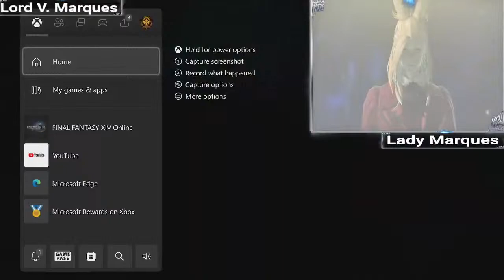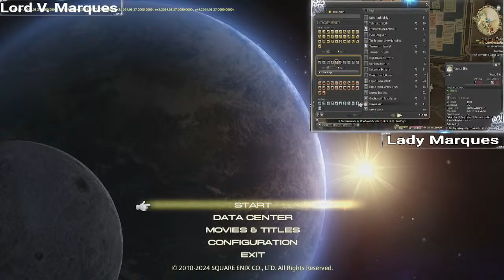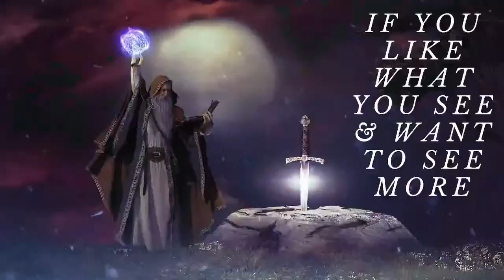Episode #40 - Living In FFXIV Online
As an online massively multiplayer role-playing game, FFXIV offers a realm where you and 27 million adventurers worldwide can embark on epic quests together. Filled with bustling cities, towering forests, and deadly deserts, FFXIV’s constantly updated, and ever-engaging world takes you to the far reaches of the land and beyond, with a captivating and ongoing story. But it isn’t just about defeating massive monsters with your personalized Warrior of Light. You can also gather materials and craft items, enjoy series staples including Chocobos, Moogles, and Airships, enjoy a day of mini-games and mahjong at the Gold Saucer, and even buy a house.

Firstly, if you’re not familiar with Final Fantasy XIV Online, as the name would suggest, it’s the fourteenth mainline game in the highly esteemed Final Fantasy series. As with all mainline numbered Final Fantasy games however, each entry is a standalone game that doesn’t require any previous experience with the franchise. If you’ve never played a Final Fantasy game before, FFXIV is the perfect place to jump in!

FFXIV takes place in the world of Hydaelyn – a vibrant planet blessed by the Light of the Crystal. Amid azure seas, encompassing the westernmost of the Three Great Continents, there lies a realm embraced by gods and forged by heroes. Her name — Eorzea. It is here that your tale begins to unfold. Beckoned by the Mothercrystal — the source of all life — you must embark upon a quest to deliver the land from an eternity of Darkness.

About Us:
We are a married older couple that is 56+ and have been gaming since the invention of the internet.

We specifically play two player, Co-Op, or MMO’s style of games as we like to play and stream together.
Our Live Streams on YouTube is a Role-Playing Channel & social hub for all content creators and viewers alike to hang out and chat, ask questions about games, and enjoying each other's company as you watch our show.

If you like what you see... Please Like the Video, subscribe to our Channel, And Click on the Notifications Bell to Know when we Go Live and never miss out on all the fun as we "Only Do Live Streams"!

Check out our Live Stream Tab for most of our gaming and video library for all our past streams and look up our Idaho Country Life Adventures to see what we look like IRL where we invite you into part of our personal lives and see what we do when we are not streaming video games.